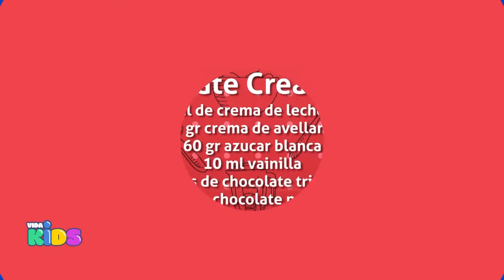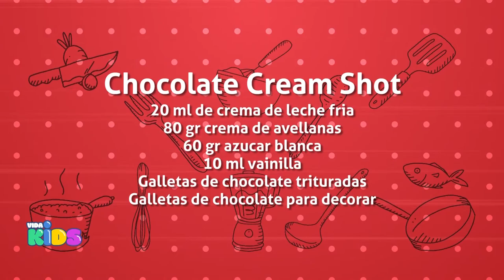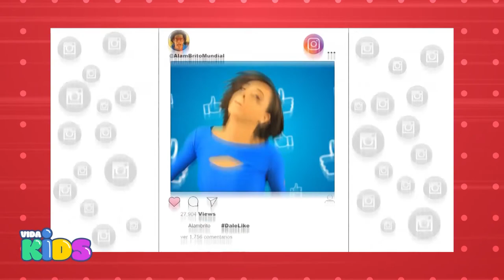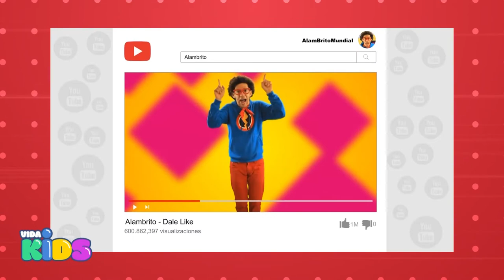Vida Kids: La Solidaridad